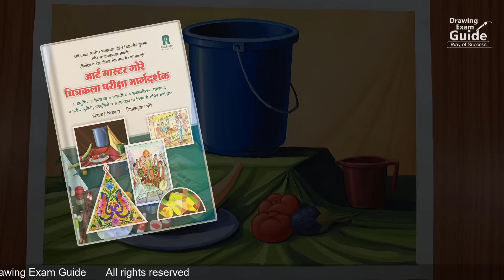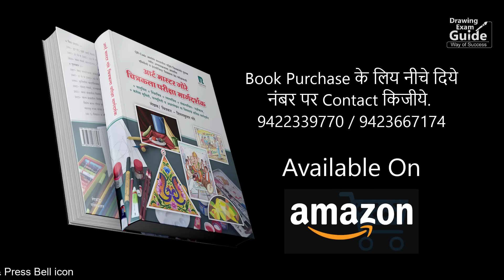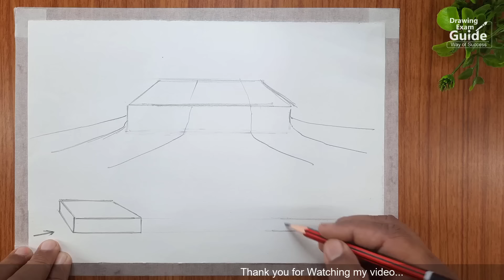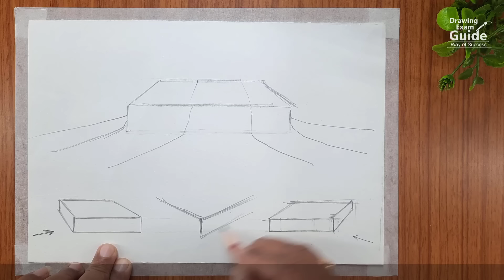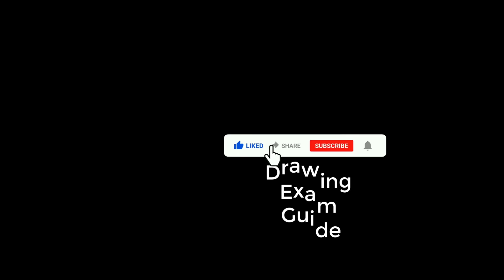How to Draw & Color still life Drapery for Intermediate Exam tutorial, Drawing Exam Guide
Drawing Exam Guide, How to Draw & Color still life Drapery for Intermediate Exam tutorial, Drapery Drawing, Easy Drapery  Drawing, Easy & Simple method of still life Drapery, Curtains Drawing-Coloring,  Intermediate Exam art tutorial, स्थिर चित्र- ओटा व ओट्यावरील कापड रंगकाम, How to draw and colour Still life drapery, drapery drawing with poster color,  Curtains Drawing poster color, Elementary and Intermediate Grade Examinations,

Hello Friends,
in this video I show you how to Draw & Color still life Drapery

1/4 Drawing Sheet
Pencil
Oil Pastels
cotton etc.
OIN ME ON SOCIALS:
▽ My Instagram Link 👇 ➞   / shitalkumargore
▽Amazon Link 👇 ➞ Art Master Gore Drawing Grade Exam Book (Marathi Medium)

Transcriptshitalkumar gore, art master gore, shital gore,